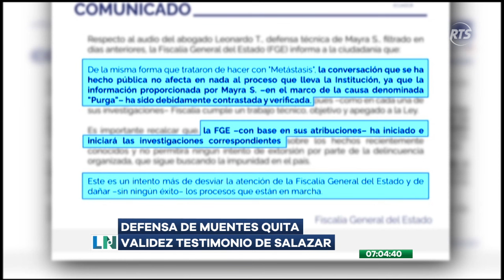Defensa de Muentes quita validez a testimonio de Salazar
El Fiscal General del Estado rechazó el contenido de supuesto audios que podrían deslegitimar el testimonio de Mayra Salazar que involucran al ex asambleísta social cristiano, en el caso “Purga”